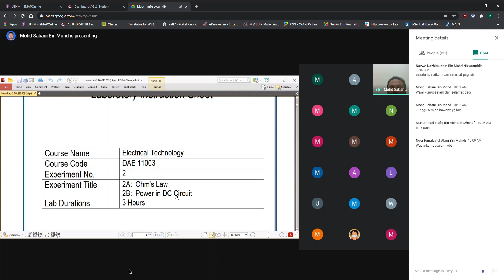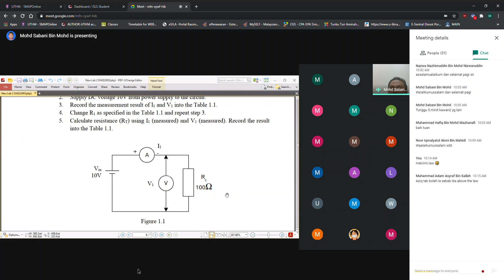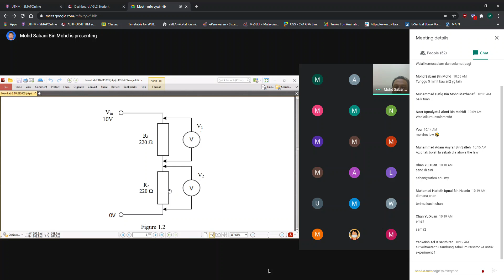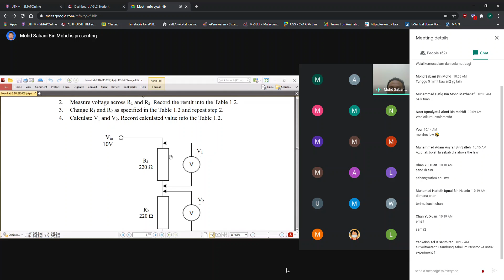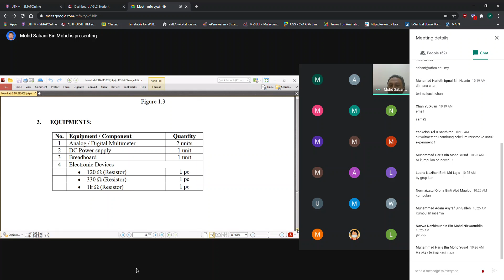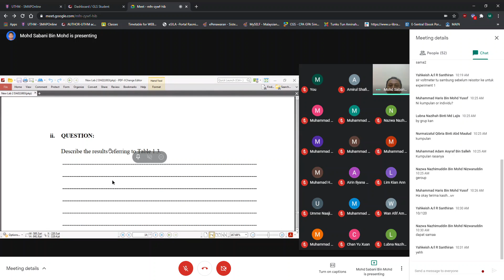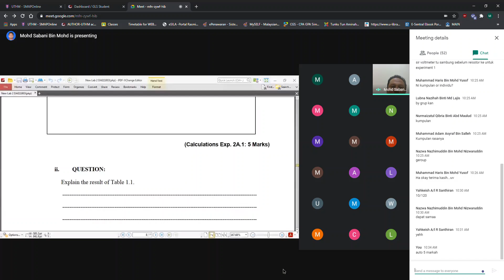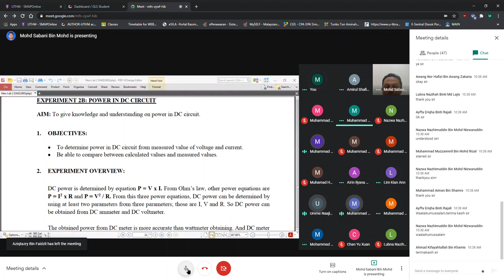DAE11003 ELECTRICAL TECHNOLOGY ( Kelas 5 )